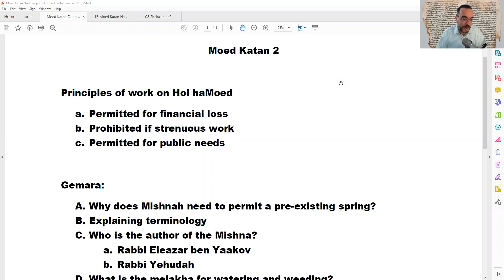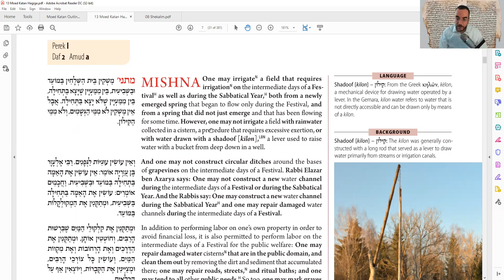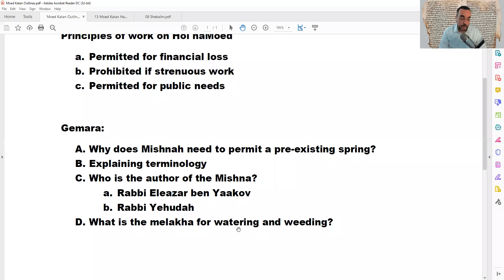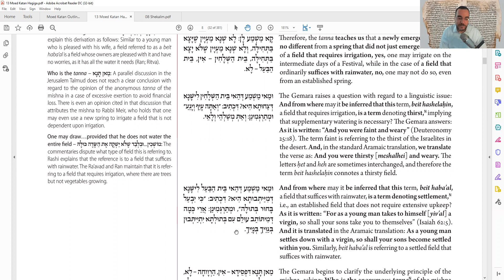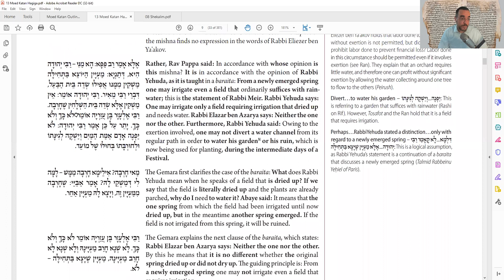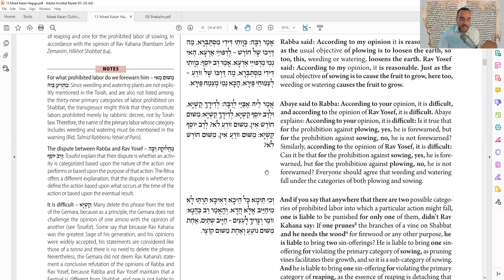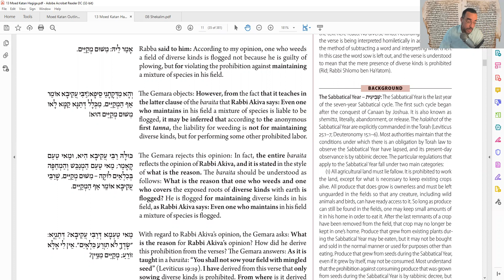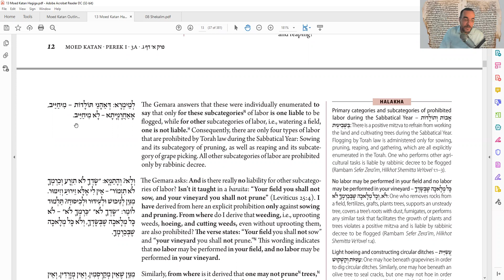Daf Yomi - Moed Katan 2 - Principles of Permitted Work on Hol Hamoed